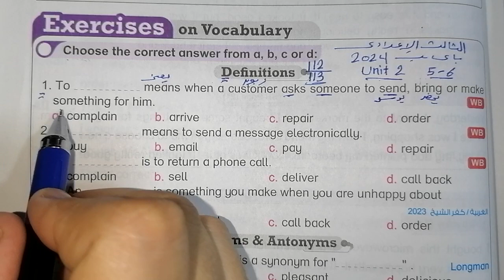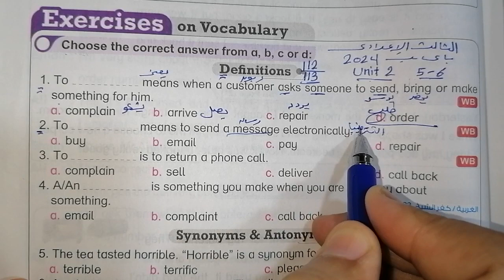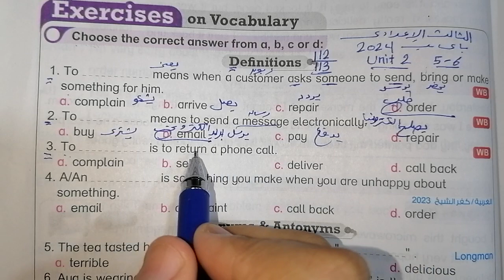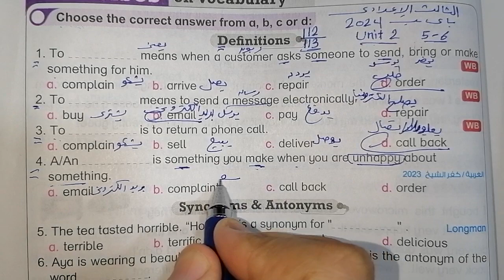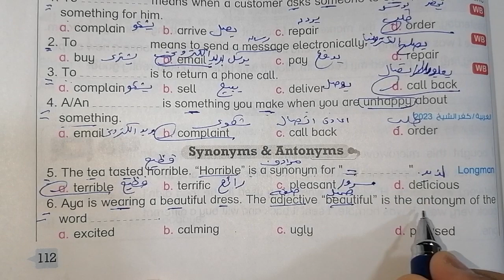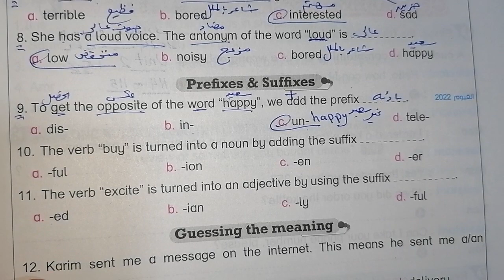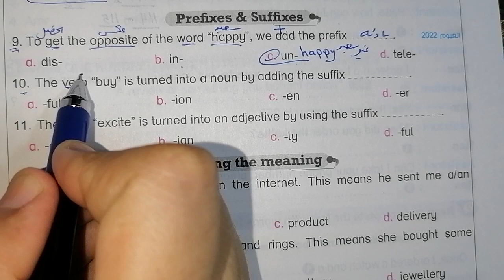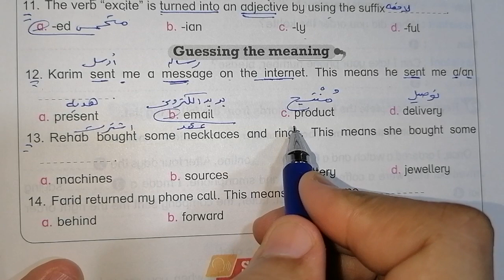حل صفحة 112 ، 113 من كتاب باي بت انجليزي الصف الثالث الإعدادي الوحده الثانيه الدرسين 5 ، 6 ♥️♥️♥️